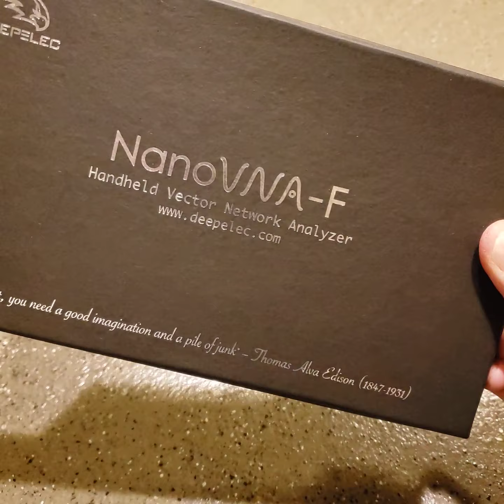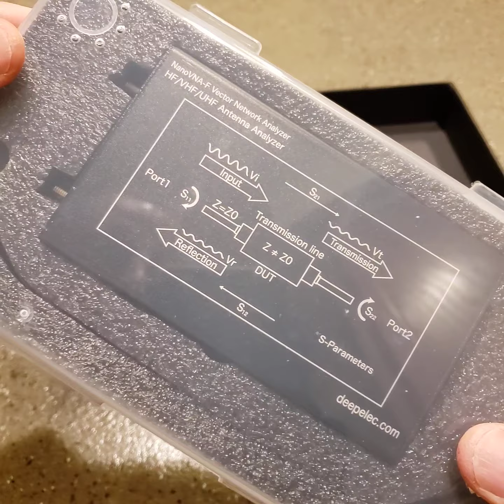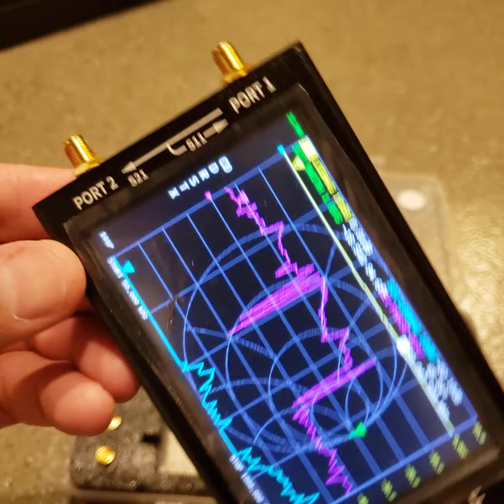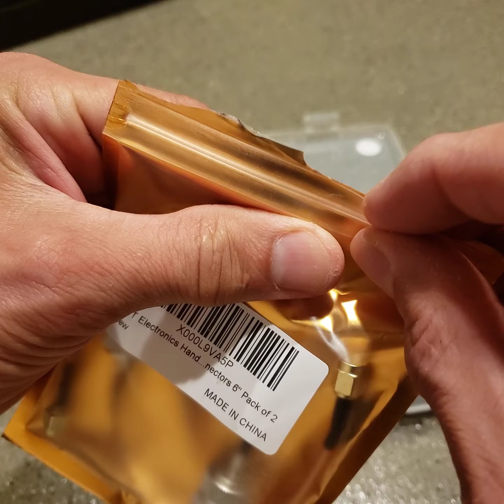Nano VNA -F (Vector Network Analyzer )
Unboxing a Nano VNA -F (Vector Network Analyzer) well technically its already out of the box. Also attaching an SMA male to UHF SO 239 female connector, which doesn't come with the Nano VNA, and you must order separately if your going to use it on HF Amateur Ham Radio antennas with PL 259 connections.  Can't wait to use it on my new home brewed 10-80 meter Full Wave Delta Loop Wire Antenna.  271 ft of 14 awg copper braided insulated wire attached to a feed line also home brewed  450 ohm,14awg solid copper insulated wire ladder line.